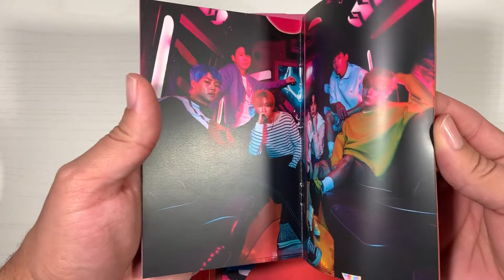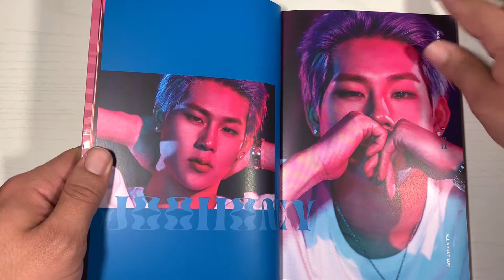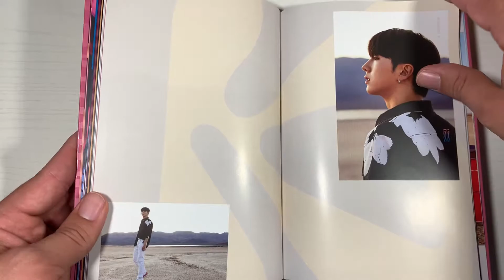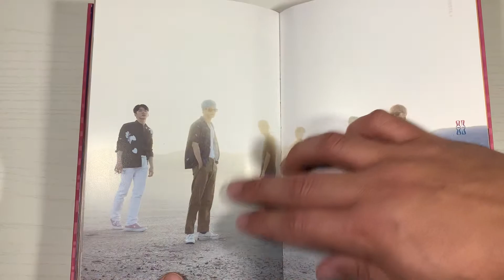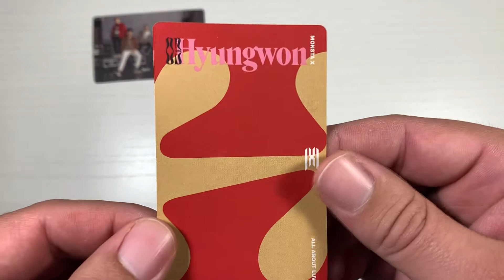Monsta X - All About Luv (Version IV) Unboxing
Hello~~~ I'm back with an unboxing of Monsta X's new album, All About Luv! Stream, buy, and support Kpop, y'all!!! :)